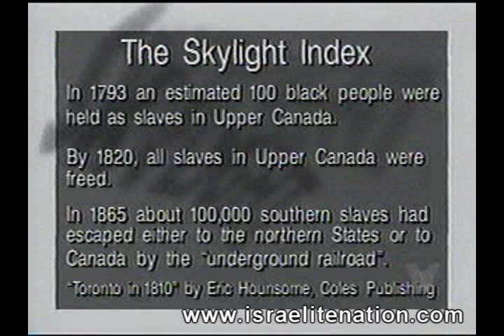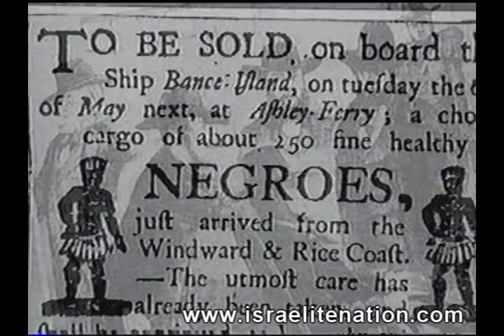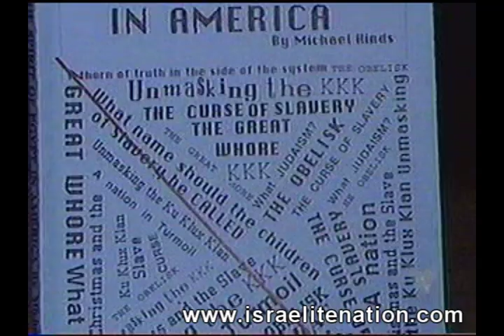Vision TV profile on The Israelite Nation World Wide Ministries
On Vision T.V's program titled Skylight an up close and personal interview was done on the Israelite Nation World Wide Ministries and one of their on stage presentations.